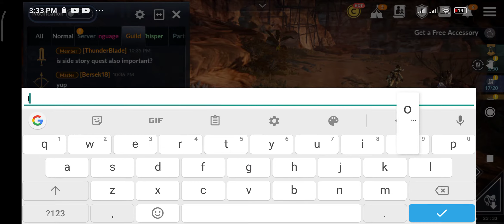Black Desert Mobile: Maps that you and your Guild can use During Black SUN